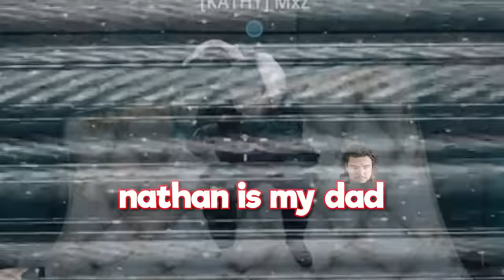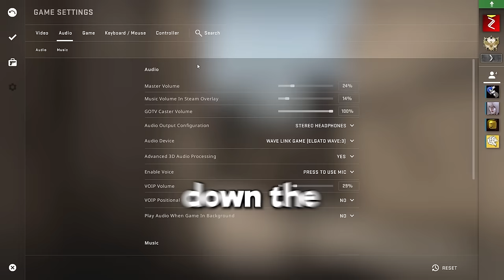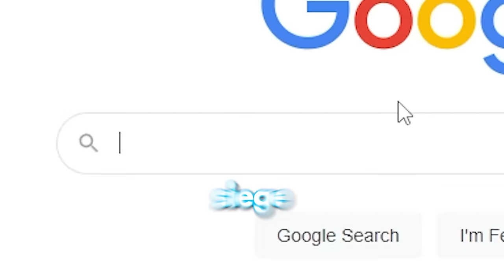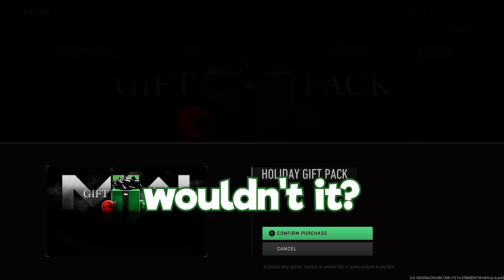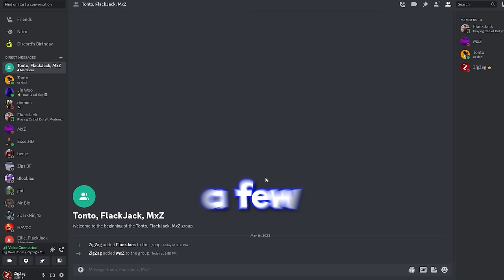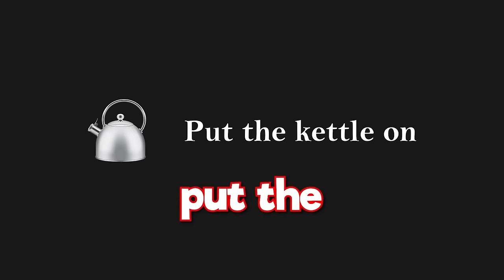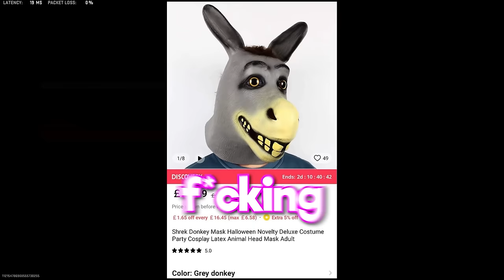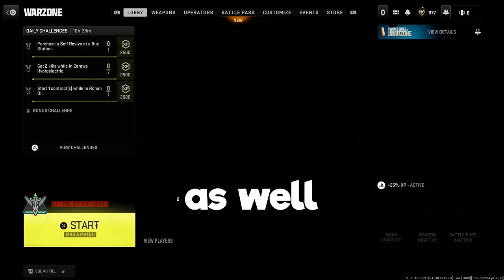ZigZag's BEST of 2023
Dark Green - Luke (Havoc)
Orange - Adam (Dark Ninja)
Pink - Ellie (Yukifox)
Purple - Connor
Red - @MxZGaming (Isaac)
Light Green - @ExcelHDin240p  (Dan)
Light Blue - @Doctor_Bloo
Grey - @Wadism
Yellow - @Benje.
Salmon - @mr_bio_gaming
Light Orange - @TontoPlays
Violet - @vegabomb  / Zak
Dark Red - @NeonGuts.
Brown - Tom/ Harry
Black - Me!

Intro: 0:00
Clips Start here 1:36

hi